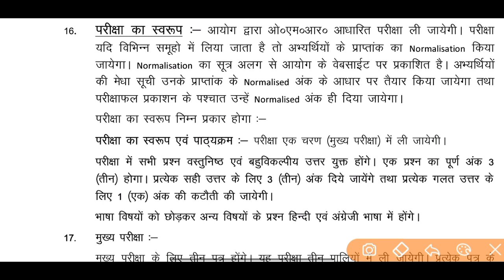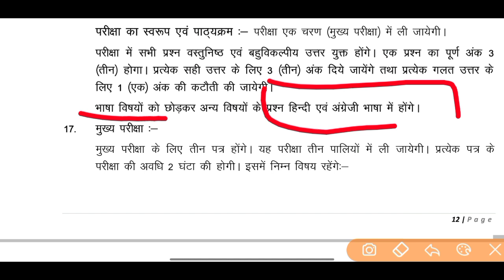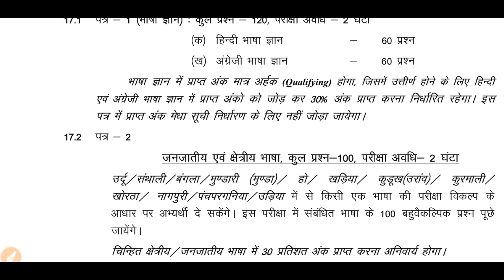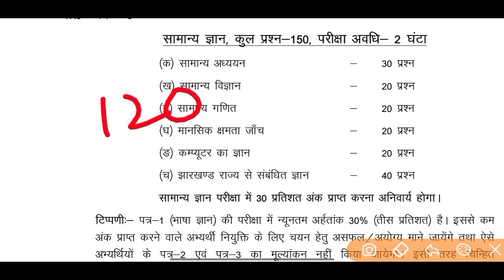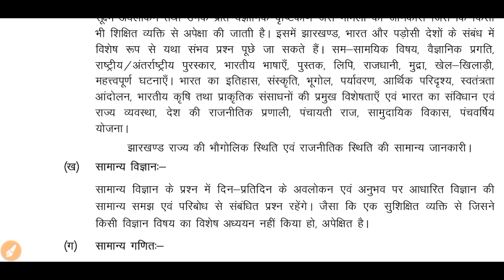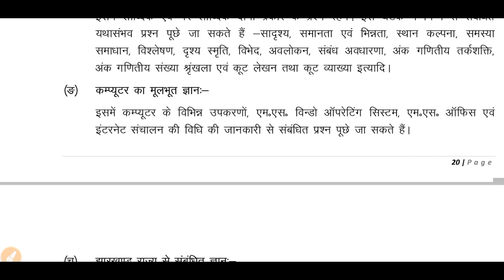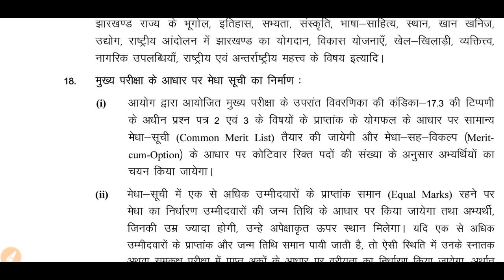JSSC CGL SYLLABUS 2023 | JSSC CGL NEW EXAM PATTERN AND SYLLABUS 2022 | JSSC CGL SYLLABUS IN HINDI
JSSC CGL SYLLABUS 2022 | JSSC CGL NEW EXAM PATTERN AND SYLLABUS 2021 | JSSC CGL SYLLABUS IN HINDI |

JTET NEWS UODATE

JTET KAB AAYEGA

JTET BAHALI

it is helpful for those who are preparing